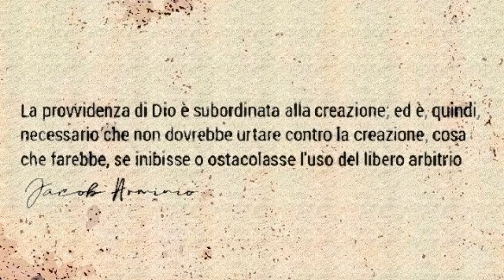PROVVIDENZA E LIBERO ARBITRIO (Jacob Arminio)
"Or noi sappiamo che tutte le cose cooperano al bene di quelli che amano Dio, i quali son chiamati secondo il suo proponimento"
(Romani 8:28)

CONFORTO CRISTIANO